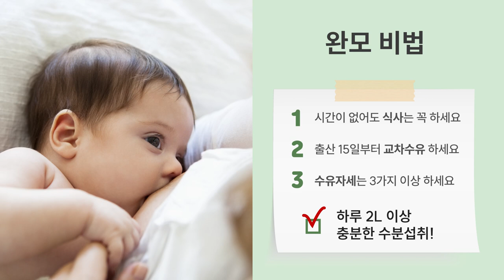모유수유 소화 순환을 통해 밀업블렌드 메디컬허브 차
밀업블렌드의 메인허브는 펜넬과 네틀입니다. 펜넬은 소화를 돕고 혈액순환을 촉진키고
네틀은 혈액클린져로 불리는 만큼 모유의 원천인 혈액의 영양분을 전달하고 피를 정화시키는 역할을 합니다. 모유수유  뿐만 아니라 소화불량이신 분들에게도 좋은 허브차로 산모의 건강을 위해서라도 꾸준히 드시기 바랍니다~
소화를 활성화 시키기 위해서는 식전에 마시면 좋습니다.
모유수유 중에는 수유 1시간전에 마시는 것이 좋습니다.

상담 카카오@아모마